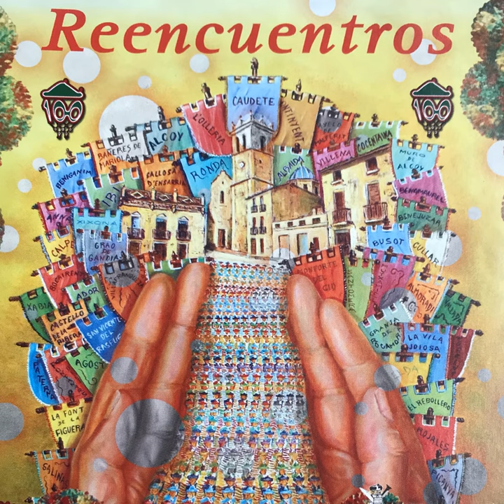Nieve y Más Nieve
Nieve y Más Nieve · Sociedad Unión Musical Santa Cecilia de Caudete

Reencuentros

Conductor: Jorge A. Colom Muñoz
Composer: Godofredo Garrigues Perucho